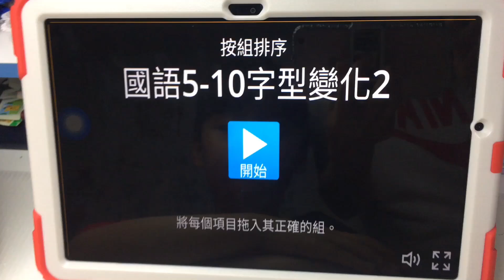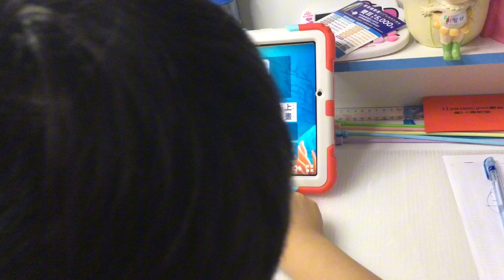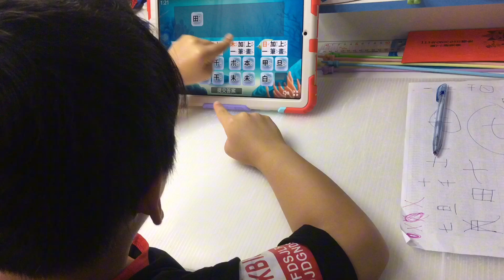字型變化2